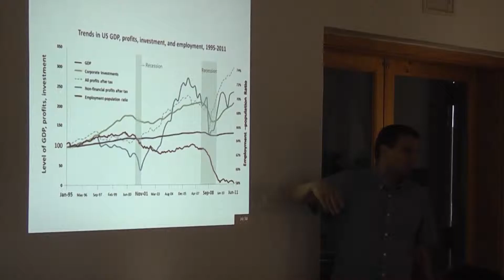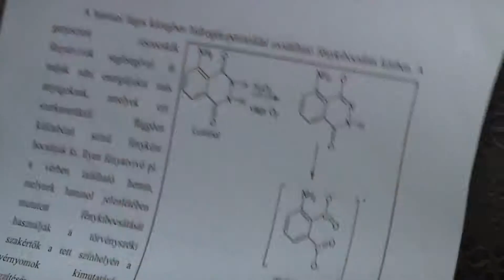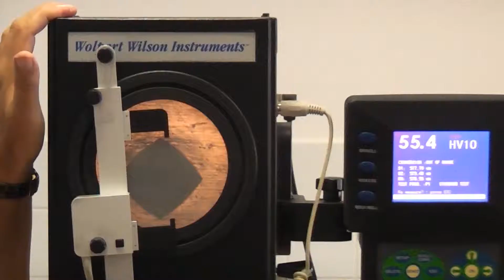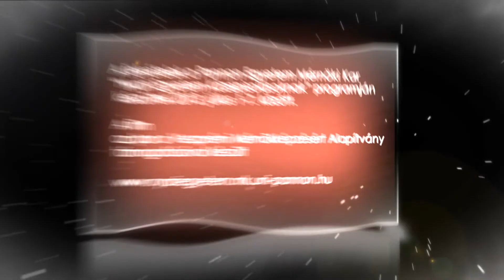Nyári Egyetem középiskolásoknak (2013. július 1-7.)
A felvételek a Pannon Egyetem Mérnöki Kar "Nyári Egyetem Középiskolásoknak" programján készültek 2013. július 1-7.között.